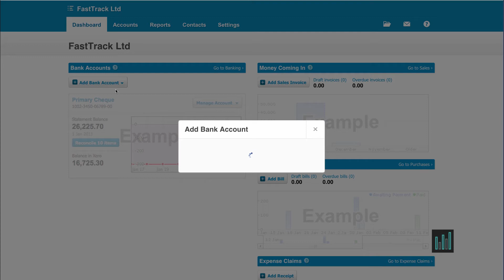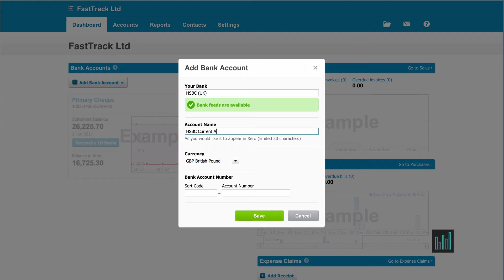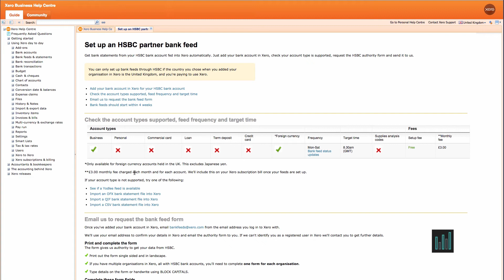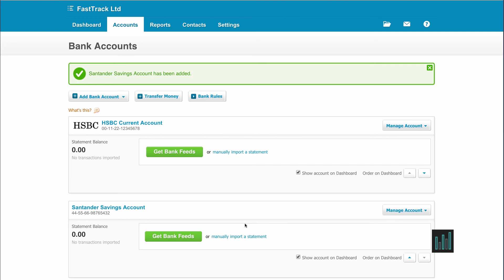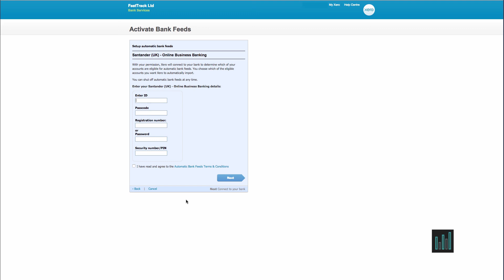Xero Tutorial: Bank Feed Setup - Episode 19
Within Xero you can automatically stream your bank transactions directly into the application.
Please follow this walk-through for instructions.

Xero is a cloud-based accounting software for small and medium-sized businesses. The company has offices in New Zealand, Australia, the United Kingdom and the United States. It is listed on both the New Zealand Exchange and Australian Securities Exchange. Its products are based on the software as a service (SaaS) model and sold by subscription, based on the type and number of company entities managed by the subscriber. Xero was founded by Rod Drury and his personal accountant after they found that traditional desktop accounting software had become outdated and decided to create a modern cloud-based product. Xero Limited was officially formed in 2006 in Wellington, New Zealand where its global headquarters are still located. The company entered the Australian market in 2011, and the United Kingdom and United States in 2012.

Script - Add a Bank account directly from the button on the Dashboard (if no bank accounts have been set up yet) or from the Accounts tab, Bank Accounts, Add a Bank Account. Enter your bank name and select the correct type of bank account you have from the dropdown menu. Then enter the remaining details. Get Bank Feeds. At present, the partner bank feeds are HSBC, NatWest and Royal Bank of Scotland. If you bank with any of these you can set up an agreement with your bank through Xero. The bank will then send the statements lines of the previous day into your Xero account first thing every morning. The majority of the other UK banks have a Yodlee feed with Xero. Yodlee is a third party used by Xero to bring your statement lines into your Xero account. This requires you to enter your internet banking log in details for Yodlee to use. The information is encrypted and encoded. There is more information about the safety of this on the Xero.com website.